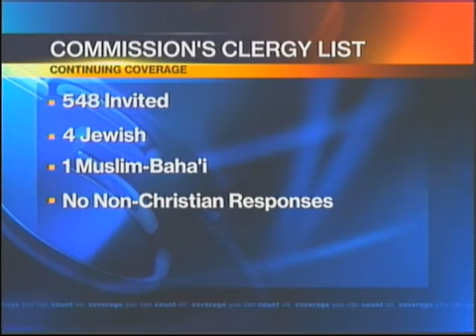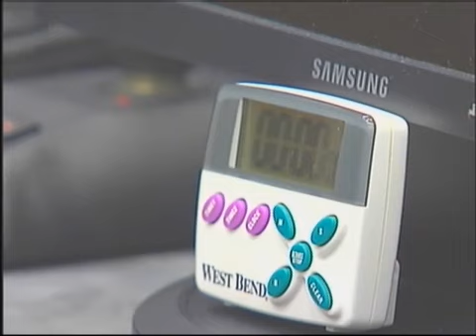New Commission policy fuels prayer fight after speakers removed